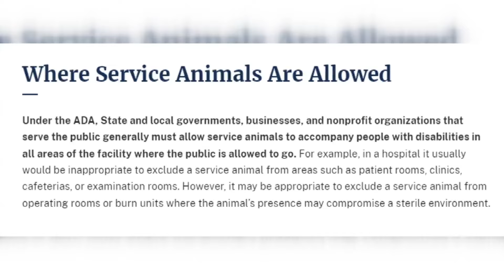'It will not happen again' | Restaurant outraged after employee tells customer their service animals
Employees told a group of restaurant they could not eat inside with their service dogs.